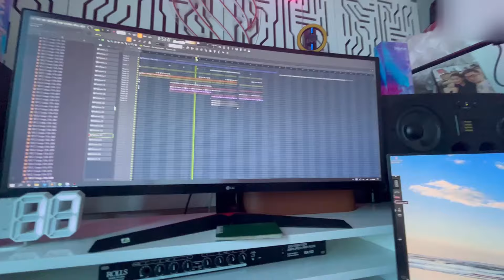Chỉ Cần Được Bên Anh Vui Ca Em Mong Ước Chi Đâu Xa | KHI NÀO - CHÂU DƯƠNG | THÁI HOÀNG REMIX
Thái Hoàng Official - Kênh chính thức của DJ/Producer Thái Hoàng|
KHI NÀO - CHÂU DƯƠNG | THÁI HOÀNG REMIX
© Bản quyền thuộc về  Thái Hoàng Official
© Copyright by  ☞ Do not Reup Thái Hoàng Official
Đặt Nst Ngoài !!!